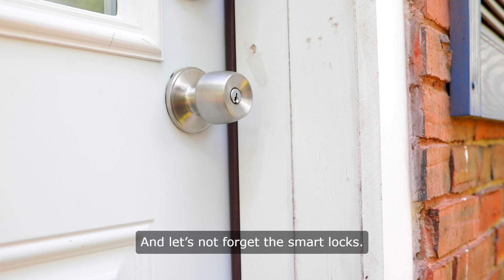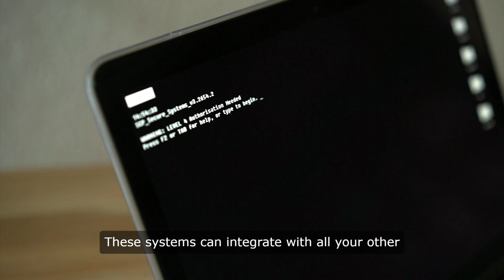Top 5 Smart Home Security Devices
👉 Video will be broadcast at 7:00 p.m. every day.
Sincerely thank! ✿◕ ‿ ◕✿